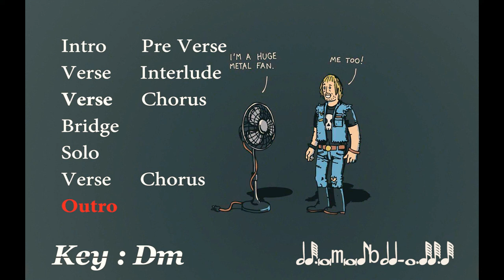Guitar Backing Track/Jam Track - Key D minor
Hi to all guitar players,
Here's a jamm track for Dm key.

Structure : Intro - Pre Verse - Interlude - Verse - Chorus - Bridge - Solo - Verse - Chorus - Outro

"Hanya kurang 1 gitar iaitu LEAD gitar"

Sebarang cadangan penambahbaikan dialu-alukan 🙏

Instrument :
Drum - Bass - Rhythm Guitar